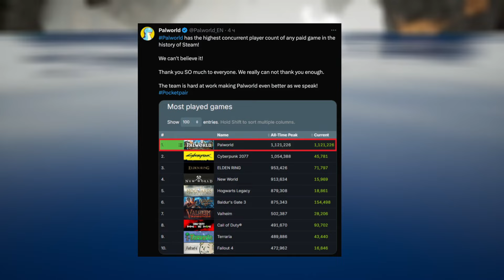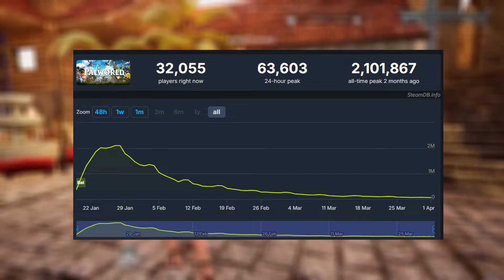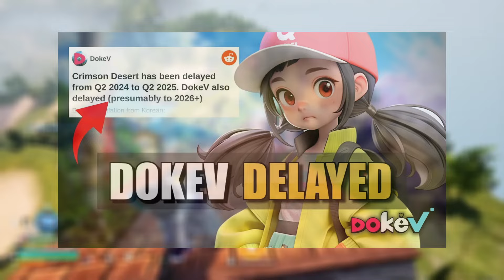Palworld Is Dying And This Game Is Next Up...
Palworld Is Already Dying And This Game Is Next...But here's where the narrative shifts from despair to anticipation. Despite the dwindling player counts, developer Pocketpair remains steadfast in their commitment to the game. A comprehensive roadmap promises exciting updates, including PvP, Raid Bosses, and crossplay functionality, ensuring that Palworld evolves and retains its appeal over time.
While Palworld undergoes its metamorphosis, a new contender emerges on the horizon – DokeV. Developed by Pearl Abyss, DokeV offers a fresh take on the creature-battler genre, blending elements of Pokemon and Grand Theft Auto into a captivating open-world experience. Its vibrant world, diverse creatures (Dokebi), and dynamic combat mechanics promise to enthrall players seeking a new adventure.